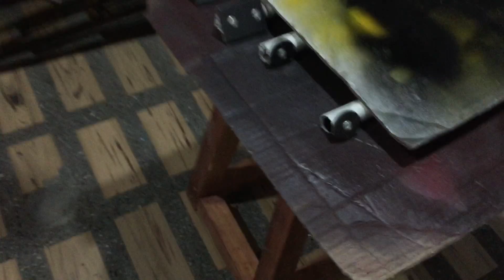Como fabricar un Tagert Metalico para Tiro